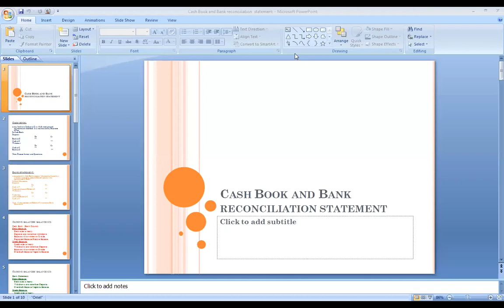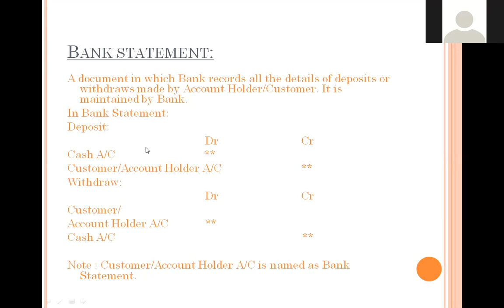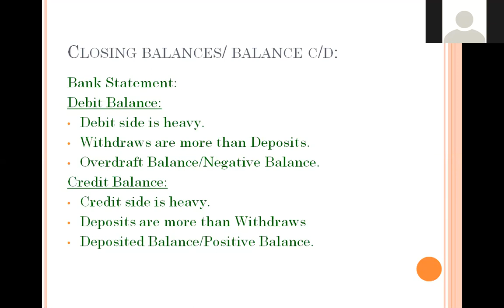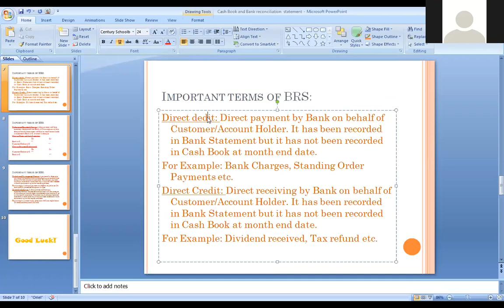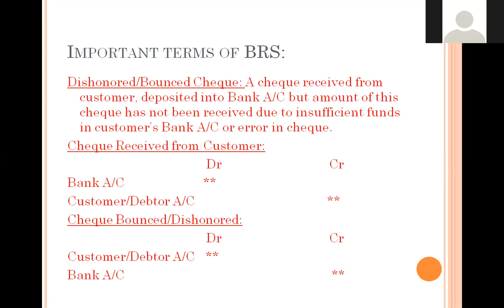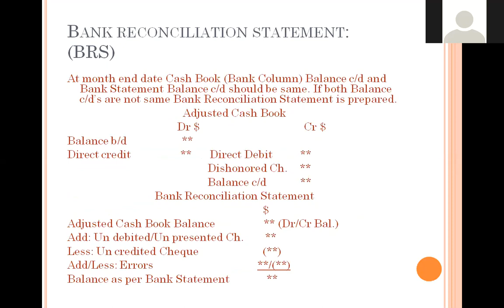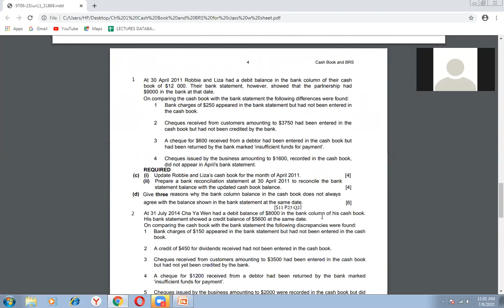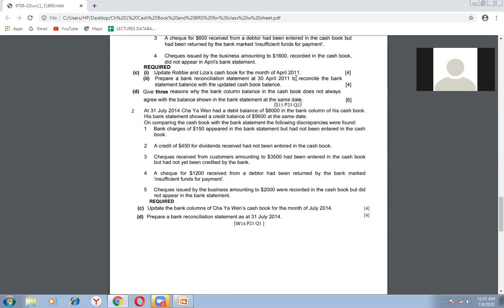08/07 WED ACCOUNTING AS